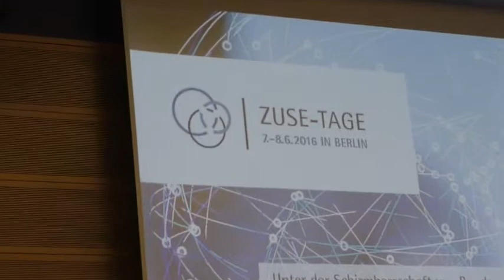Douglas Vistel, Violoncello solo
Der Cellist Douglas Vistel unterwegs mit seinem Soloprogramm "CELLO FOR ONE"